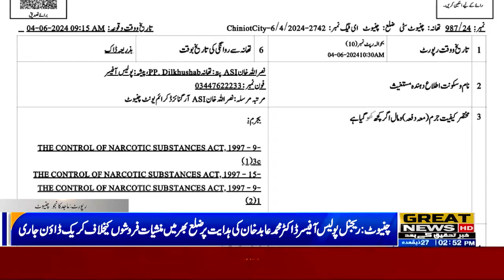Chiniot: On the direction of Regional Police Officer Dr. Muhammad Abid Khan, crackdown on drug